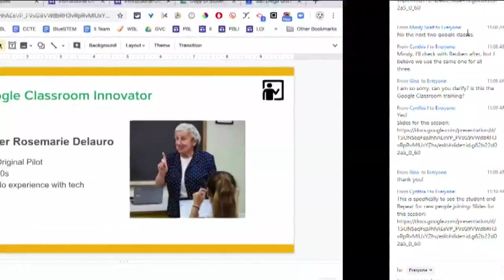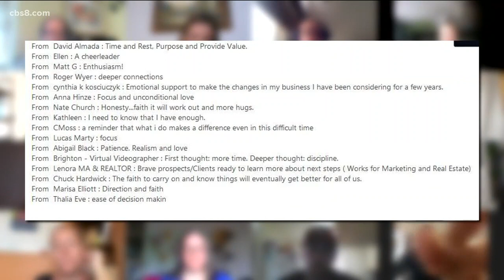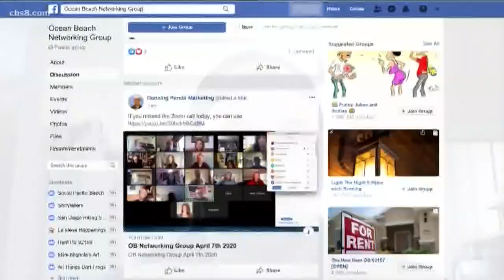Ocean Beach networking group goes digital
News 8's Abbie Alford joined the meetup and shares how they are supporting each other.